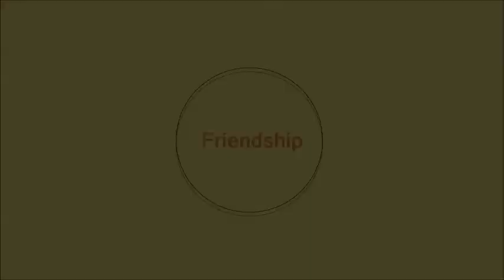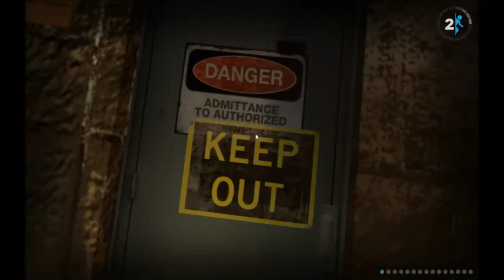Portal 2 végigjátszás (5.rész) magyar kommentárral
Bocsi a bakikért, a későbbiekben még több lesz belőle, ha ilyen állapotban fogok felvenni xDDD